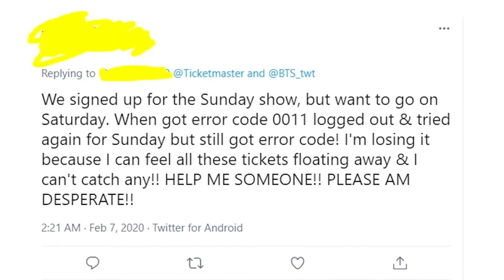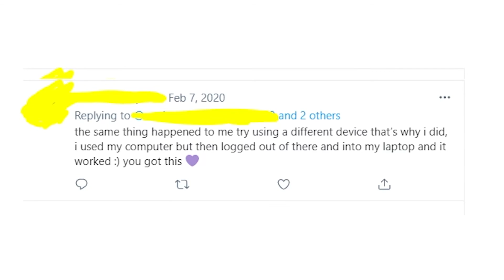Ticketmaster error code 0011 - how to fix and buy the ticket you want?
In case you got Ticketmaster error code 0011 that says: "Sorry, we could not process yur request, please try again later.", watch this video to find the solution that might work for you!
Write in the comments whether my advice helped you or you're still getting 0011 error code at Ticketmaster app or website!